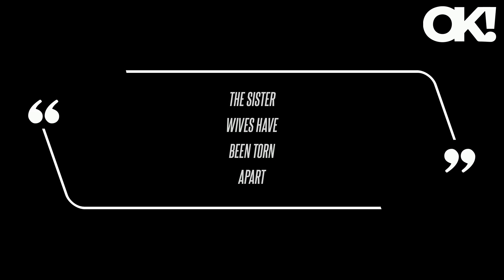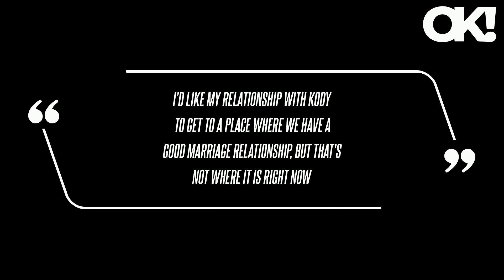'The Sister Wives Have Been Torn Apart': Christine Brown Snubs Meri and Robyn Brown by Not Inviting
The premiere season of Sister Wives ended with Kody Brown happily married to four wives - Meri, 52, Janelle, 54, and Christine, 51, and Robyn, 44. While Meri and Kody released a statement that they'd "terminated" their marriage after more than 30 years together back in January, the show has yet to delve into their own breakup - but the split seems to be on the horizon. Despite Meri and Robyn's hopes that the 54-year-old polygamist would show some emotion at the idea of his first wife spending so much time away from the family, Kody didn't seem to care.